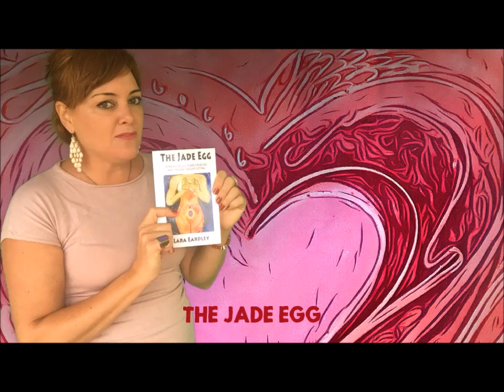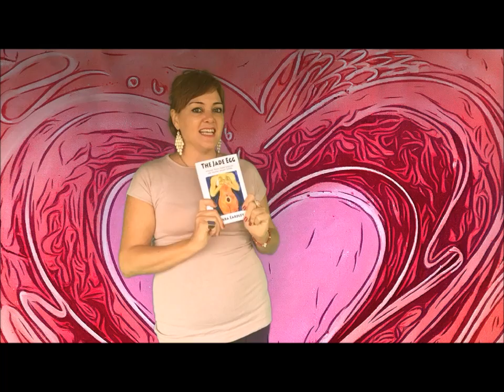Vagina Power - Dynamic Pelvic Floor Exercises - The Executive Box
Your power is in your box ladies, you want personal power? Its simple, strengthen your pelvic floor muscles and learn where to store the increased sexual energy, much love to you all xx